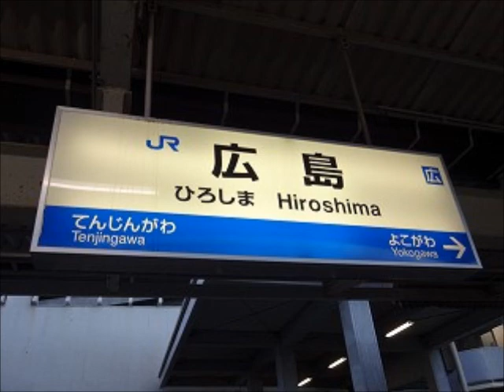広島駅５番のりば接近放送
鉄道研究室ネット　広島駅５番のりば接近放送